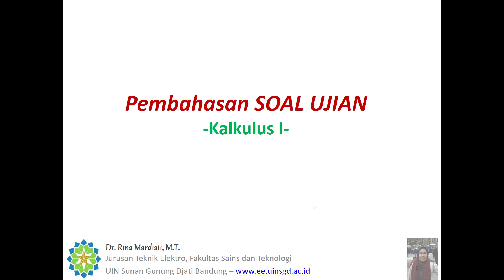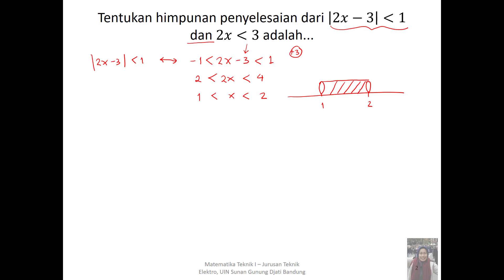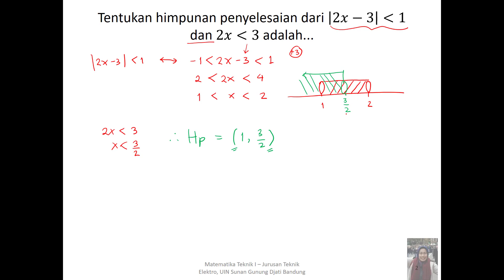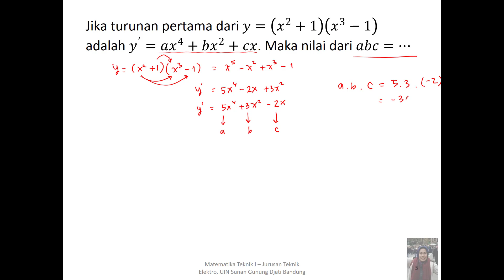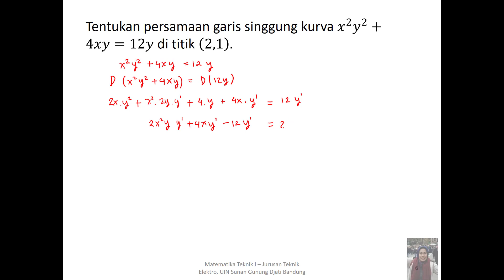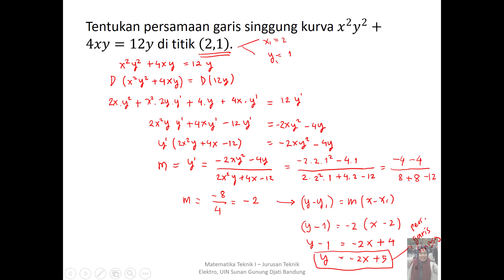Pembahasan Soal UTS Kalkulus I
Pada video ini akan dibahas seluruh soal UTS yang sudah dilaksanakan dua minggu yang lalu. Semoga video ini dapat memberikan pemahaman yang lebih baik kepada mahasiswa khususnya mahasiswa semester 1 jurusan Teknik Elektro, UIN Sunan Gunung Djati Bandung, pada mata kuliah Kalkulus I.